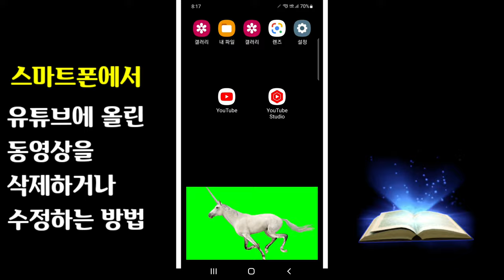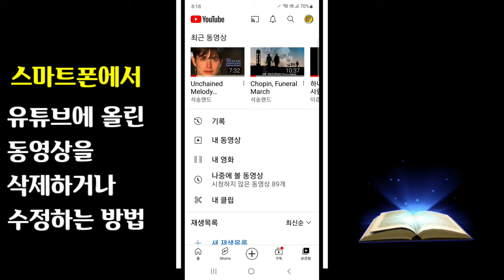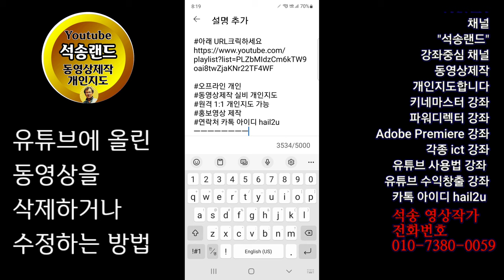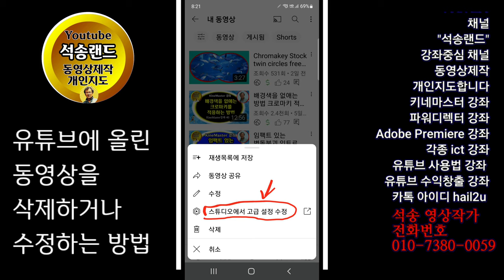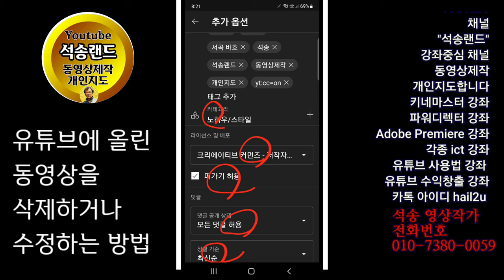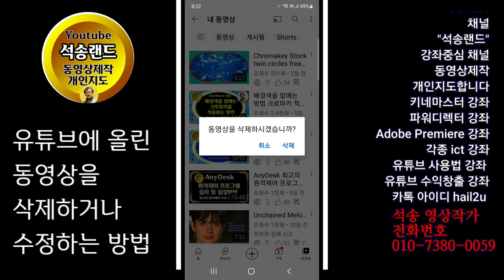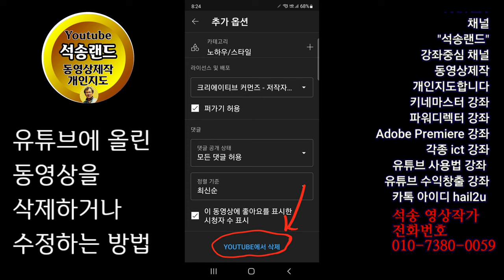유튜브에 올린 동영상을 삭제하는 방법 유튜브에 올린 동영상을 수정하는 방법 유튜브 동영상 태그 추가 하기 유튜브 앱 활용법 유튜브 스튜디오 활용방법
유튜브에 올린 동영상을 삭제하는 방법 , 유튜브에 올린 동영상을 수정하는 방법 유튜브에 올린 동영상을 삭제하는 방법 유튜브에 올린 동영상을 수정하는 방법 유튜브 동영상 태그 추가 하기 유튜브 앱 활용법 유튜브 스튜디오 활용방법

ㅡㅡㅡㅡㅡㅡ

ㅡㅡㅡㅡㅡㅡㅡㅡㅡㅡ
4시간에 동영상제작 기법 배우고 유튜브에 올리고 홍보방법까지 배웁니다.

4시간 개인지도 받으면 파워디렉터

ㅡㅡㅡㅡㅡㅡㅡㅡ